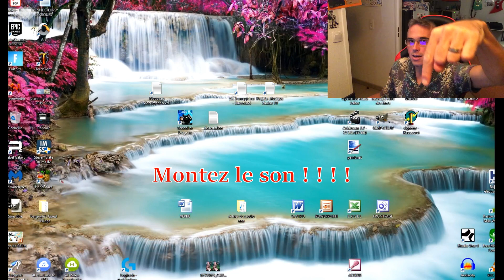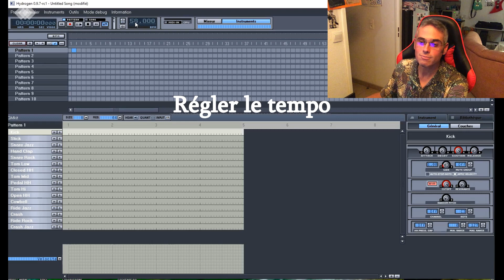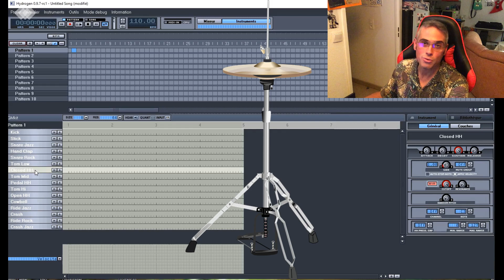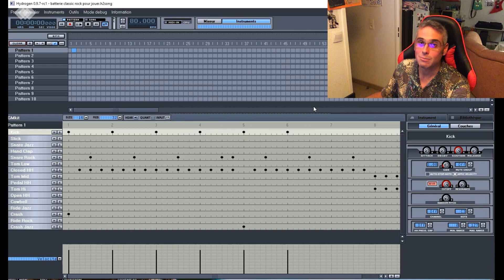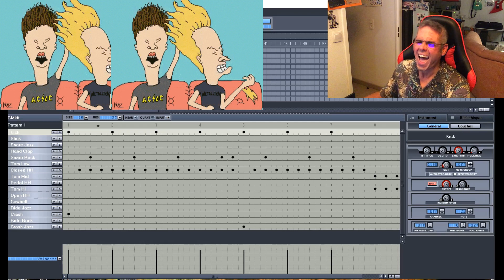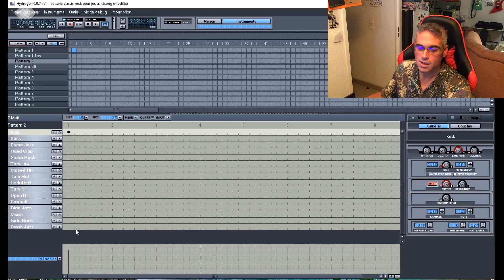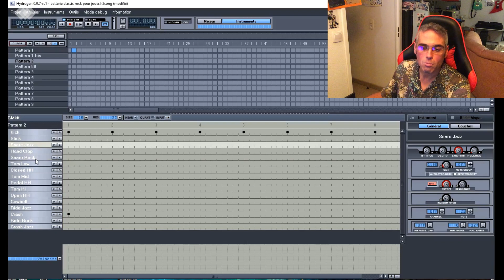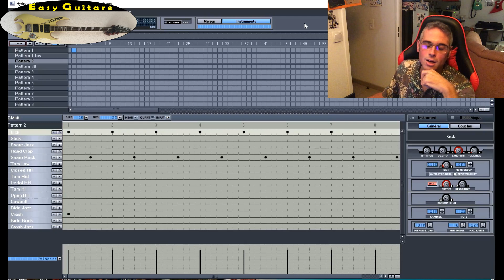Tuto Guitare Générique - Hydrogen - une batterie électronique simple pour vous accompagner #01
Bonjour et bienvenue sur Easy Guitare.

Chaîne de tutos express sur la guitare, la musique et la COMPO !

Un tuto simple et applicable de suite pour commencer à appréhender le logiciel de batterie électronique Hydrogen.
Lien drive pour la télécharger avec en prime, un fichier avec un rythme déjà tout prêt :)

Dites-moi vos suggestions en commentaires.

Likez, partagez et abo :)

A de suite

Si tu veux rejoindre une page Facebook pour les débutants ouvert à tous :

BAD